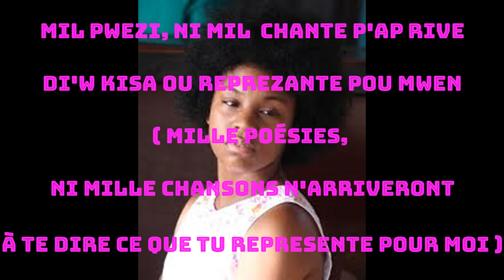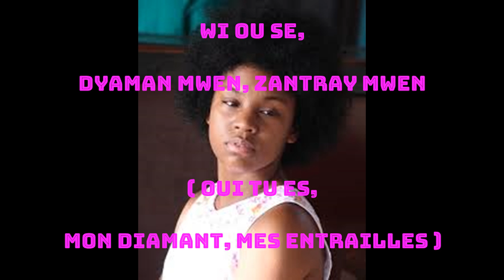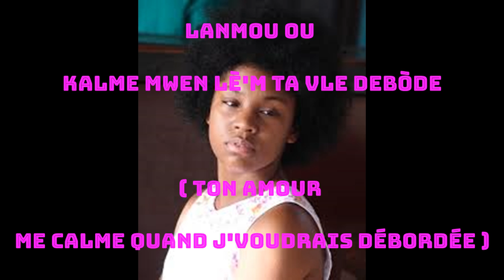Tafa mi-soleil - {Je te veux} Mwen vle'w (lyrics) français et Créole Haïtien